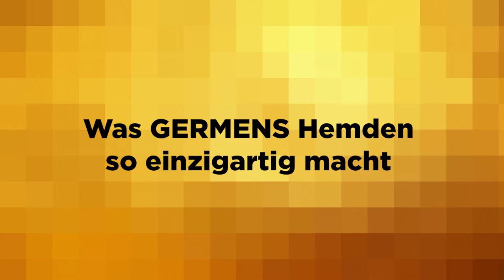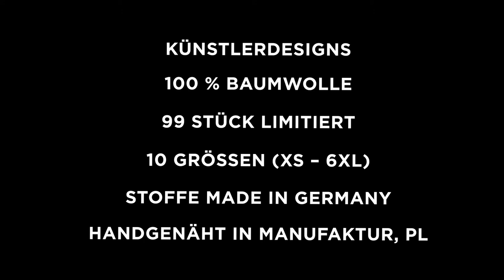GERMENS Hemd KALEIDOSCOPE (029) /// Künstler: René König, Chemnitz /// Limitierung: 99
Das kurze Video zeigt das GERMENS® Langarmhemd KALEIDOSCOPE. Das auf 99 Stück limitierte Künstlerhemd wurde vom Künstler René König, Chemnitz, Deutschland, gestaltet.